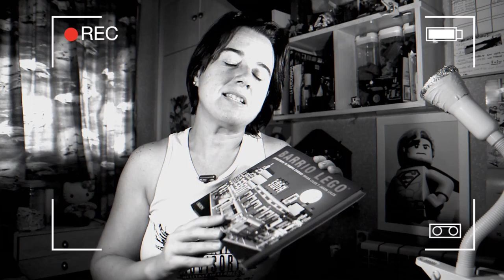Toysrus Exclusivo lego 40228 Jirafa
Este video trata sobre un pequeño Review lego de el set exclusivo que regala Toysrus 40228,una Jirafa con sus amigos que son 2  minifiguras niños Lego.

***ULTIMOS VIDEOS***

--*TAMBIEN ME PUEDES SEGUIR*--

-Link de donde compre el libro

(también lo venden en la casa de el libro en Madrid)